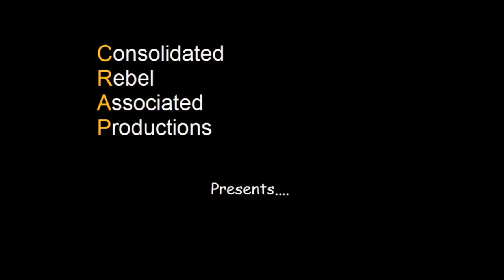Mr H's breakfast rant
Mr H has a moan about Galloway's Bakery in the village of Standish near Wigan charging an extra 8p for putting a thimble full of tomato sauce on his bacon barm.